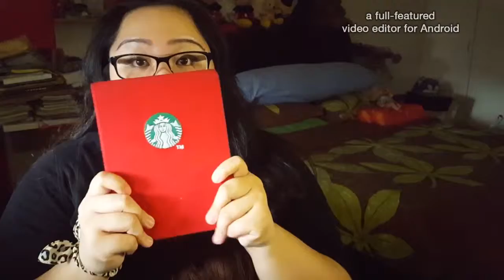What`s in My Bag!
Aloha there and everywhere! :)
I just wanna share my life with you. :)

No haters please! :) Just love. hehe.
Sub4sub is okay with me too.
Leave everything in the comments` section. :)
ALOHA. :)